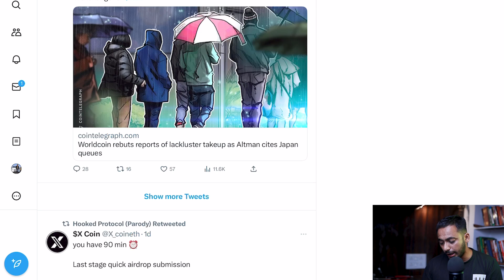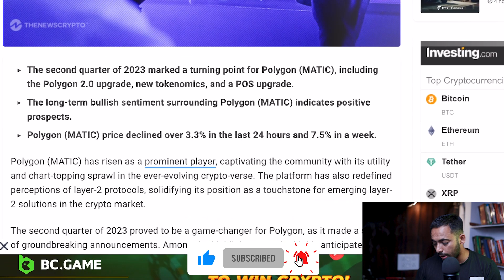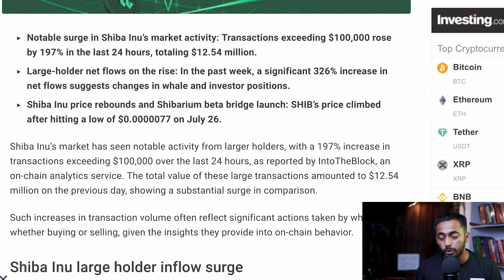Crypto Market की खास खबर | shiba inu coin news today | cryptocurrency Latest